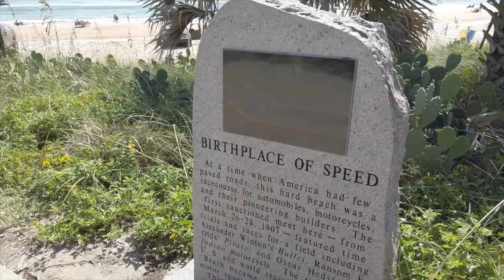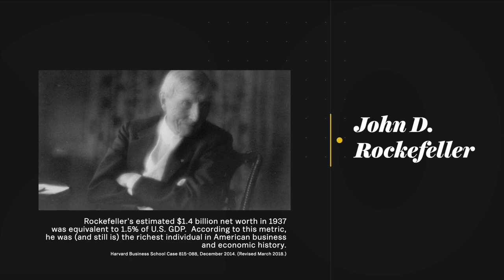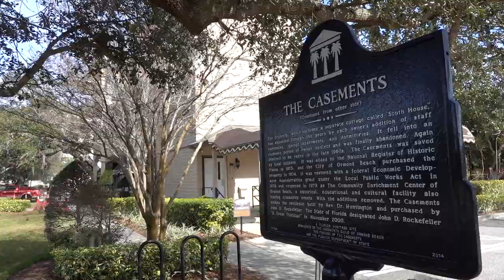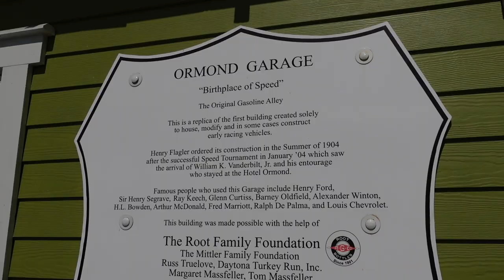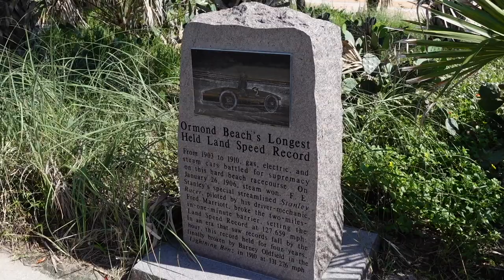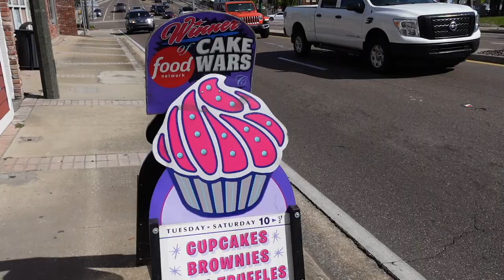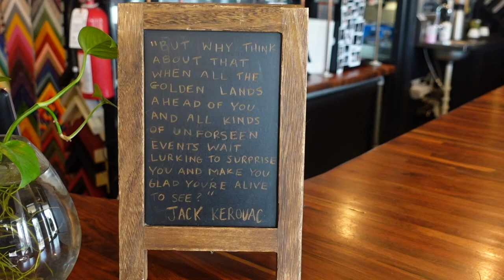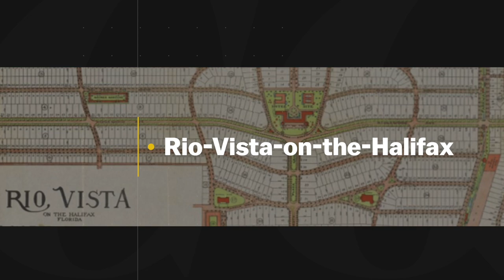7 Places You CAN'T MISS in Ormond Beach, Florida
Ormond Beach, Florida has a rich heritage with deep ties to early auto racing. In fact, the first speed trials in the U.S. were held on its beaches, making the city the "Birthplace of Speed." Today, there are nods to that history in establishments on Granada Boulevard along with mom and pop shops, bars and restaurants inside some of the towns architectural jewels. Today, Abby and I show you 7 Places You Can't Miss in Ormond Beach.

🆕 SUPPORT.

📱 SOCIAL.

📷 GEAR.
What I Mainly Use For Videos | Sony A7C, Sony RX100 VII, Sony ZV-1
I Also Record Videos With | iPhone 12 Pro Max
My On-the-Go Gimbal | DJI Osmo Pocket 2
My Action Cams | GoPro HERO 8, Hero 7